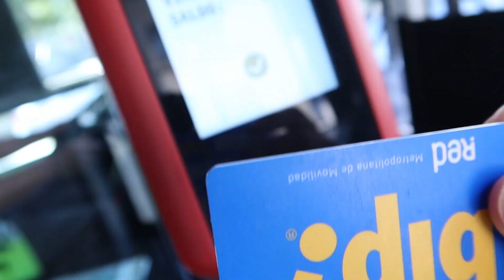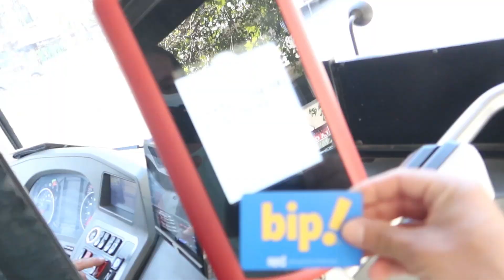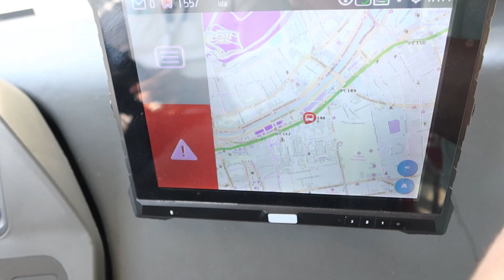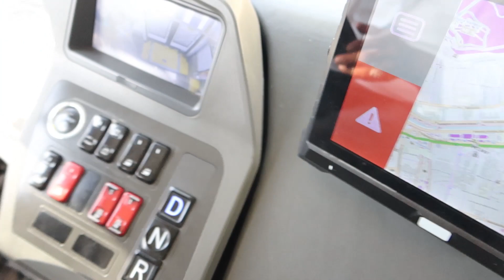¿COMO es el TRANSPORTE PÚBLICO en CHILE? 🏆 FLOTA de BUSES ELÉCTRICOS 🚍 más GRANDE DE LATINOAMÉRICA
según la prensa chile tiene la segunda flota a nivel mundial mas grande de buses eléctrico y la primera flota mas grande de Latinoamérica. por eso el día de hoy me iré hasta el centro de la ciudad a conocer parte de estos buses.

ESTRATEGIA NACIONAL DE ELECTROMOVILIDAD EN CHILE

según la pagina web energi.gob.cl Las metas concretas de uso de vehículos eléctricos, se definie al 2040 como meta para que el 100% del transporte público urbano sea eléctrico y que al 2050 los vehículos particulares eléctricos sean el 40% del parque. Señala además cinco (5) ejes estratégicos:

1) Regulación y estándares
2) Transporte público como motor de desarrollo
3) Fomento a la investigación y desarrollo de capital humano
4) Impulso inicial al desarrollo de la electromovilidad
5) Transferencia de conocimiento e información